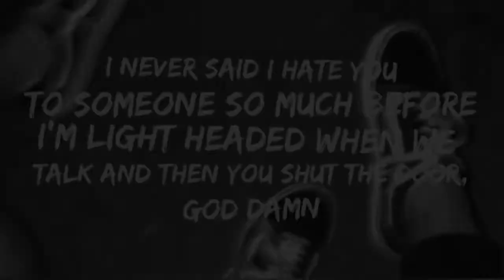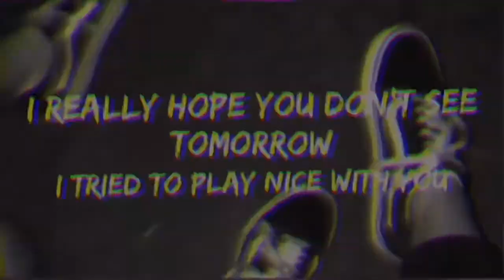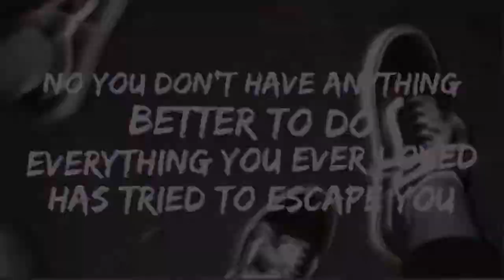Silent Child - F**K YOU (lyrics)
I hope you like the video have a great day, morning or night. Just remember that you are beautiful/handsome 💜☺️